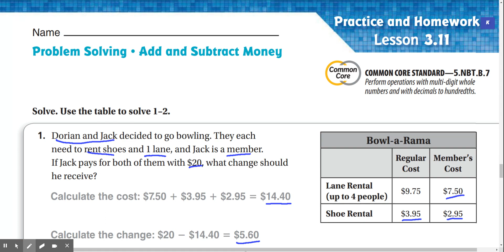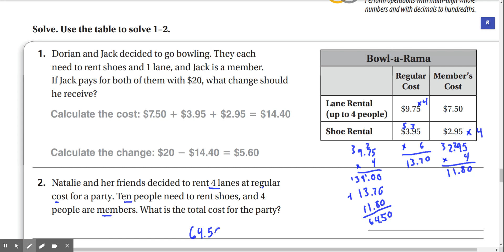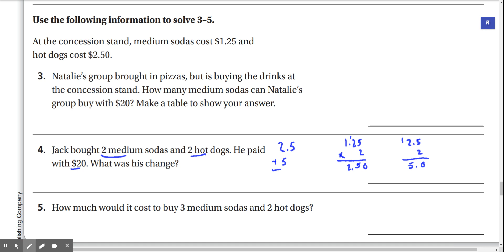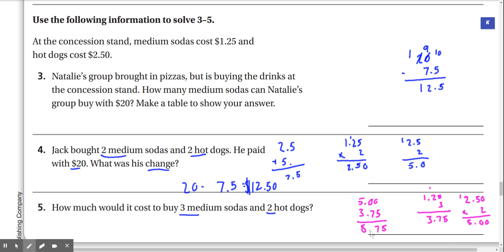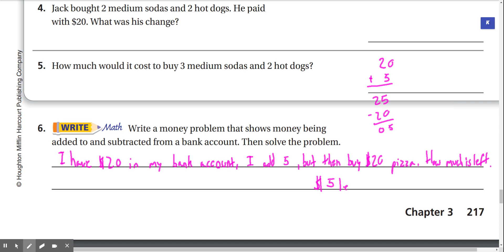Lesson 3.11 Problem Solving • Add and Subtract Money